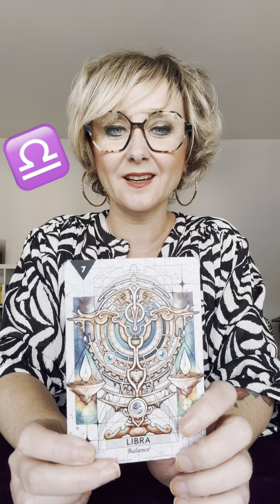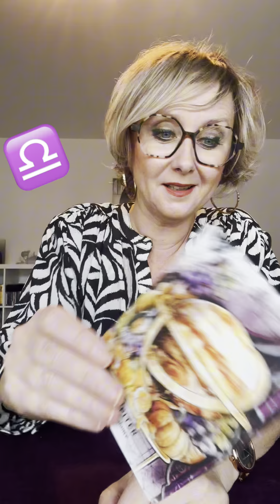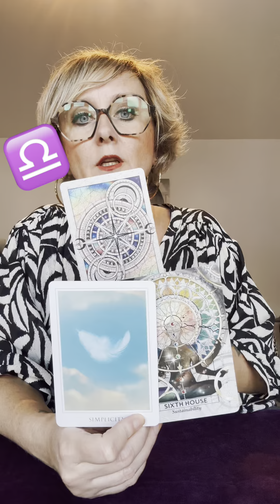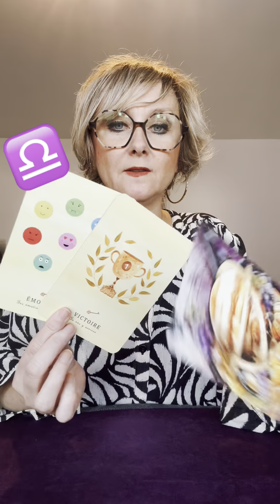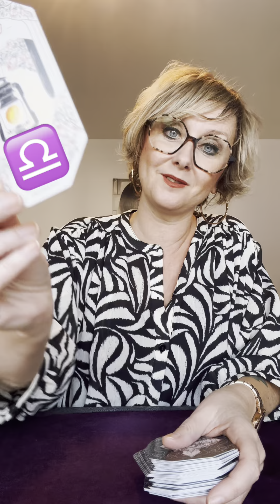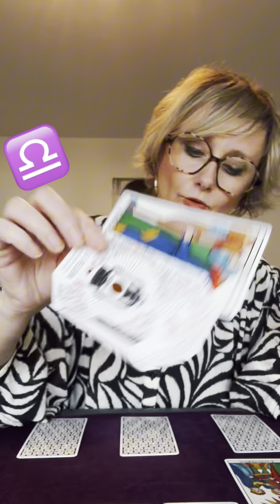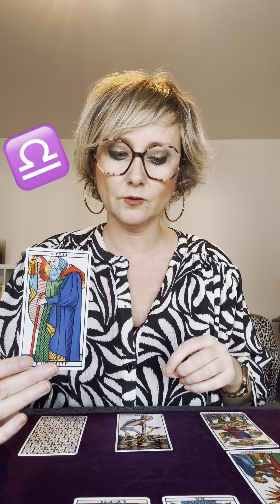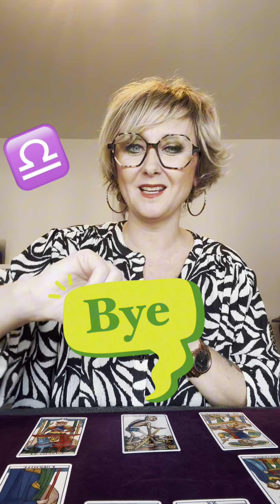♎️BALANCE OCTOBRE 2024: Opportunités et Nouveautés dans la Carrière. Préoccupations Financières.♎️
Très beau mois d’Octobre amis Balances!

🌞NOUVEAUTÉ: EXTENSION!
👉Deviens membre « TEA FOR TWO ».
👉Ce à quoi tu auras droit:
🥳Du contenu sans pubs!
🪴La clarification du tirage général.
🩷Le développement du sentimental.
🧘‍♀️Des conseils pour bien vivre ton mois.
👾DES LIVES EXCLUSIFS MEMBRES! 😉

LIEN espace membres:
Rejoindre cette chaîne

A tout vite!

Virginie